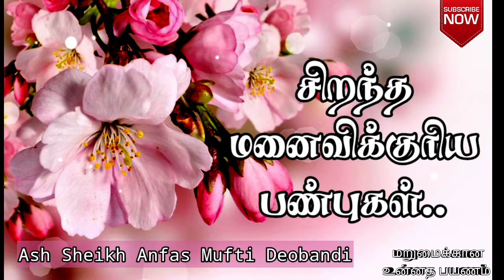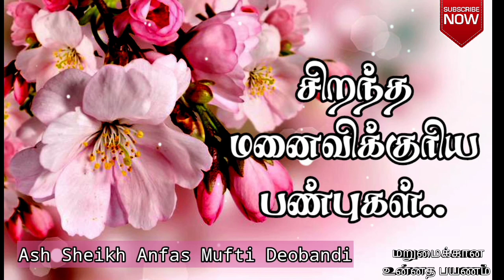சிறந்த மனைவிக்குரிய பண்புகள் | Ash Sheikh Anfas Mufti Deobandi | Tamil Bayans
This video is about a Tamil bayan by Ash Sheikh Anfas Mufthi Deobandi on 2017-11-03 at Kurunegala Mallawapitiya Jummuah Masjid.